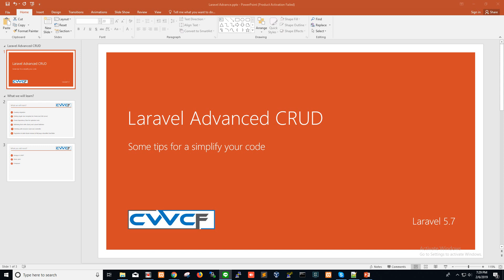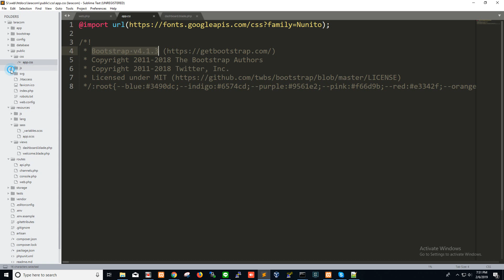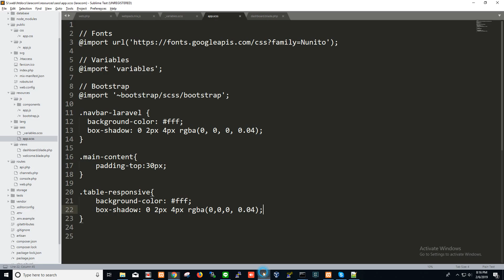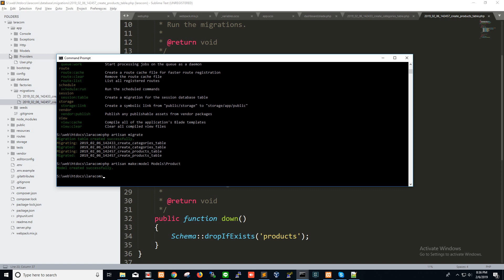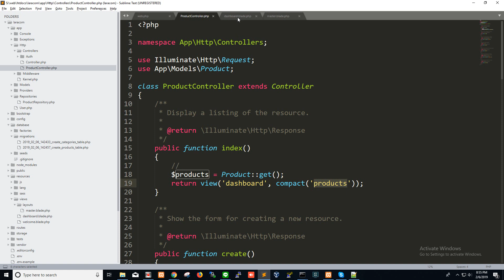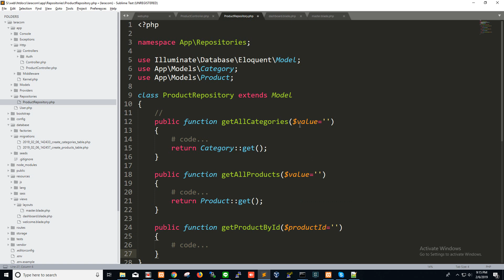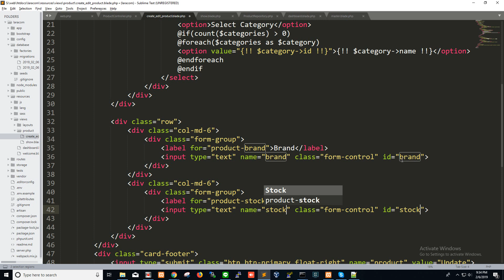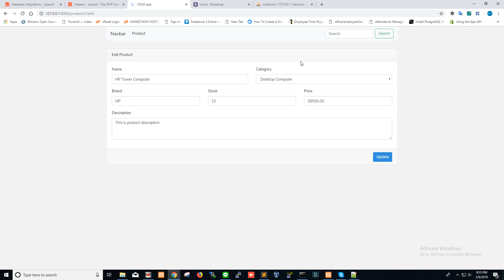Laravel advanced crud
Laravel advanced CRUD. How to generate single template for edit and create record. How to generate pagination in table footer. Ajax submission.